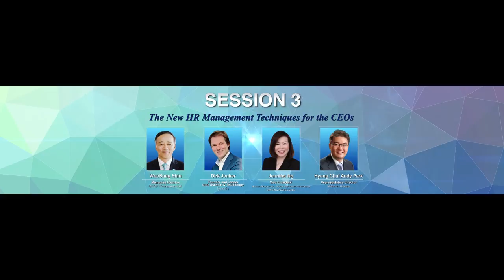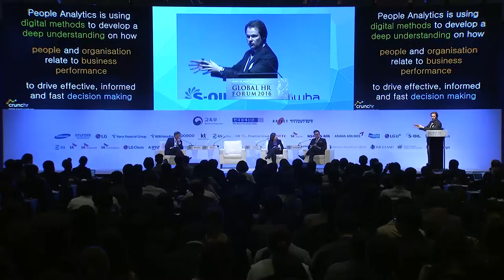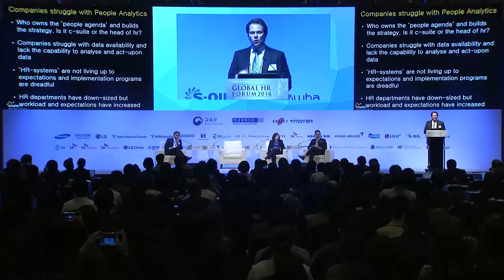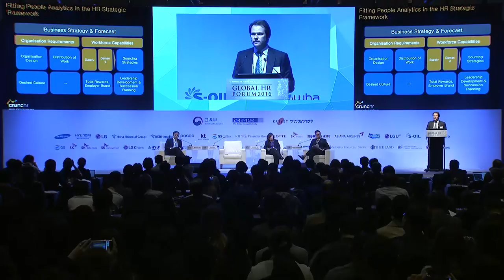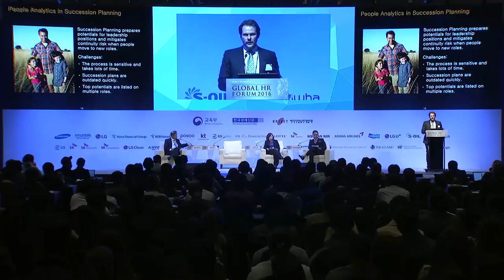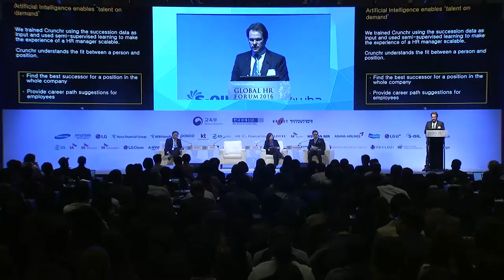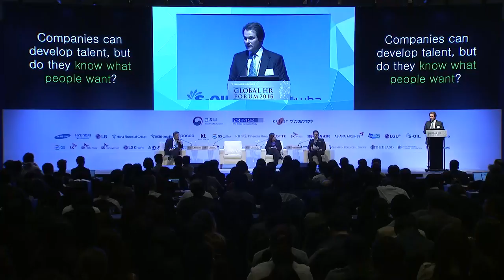Global HR Forum 2016 | B-3 | The New HR Management Strategies for the CEOs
Session B-3 : The New HR Management Strategies for the CEOs

O. Moderator
 - WooSung Shin Managing Director, BASF Company Ltd.
O. Speakers
 - Dirk Jonker Founder and Leader, Data Science & Technology, Crunchr
 - Jairo Fernandez Senior Vice President, Human Resources, SAP Asia Pacific Japan
O. Discussant
 - Hyung Chul Andy Park Representative Director, Mercer Korea

As the status of workers is rising and as creating the added value of human resources becomes the focal point, the efficiency of standardized HR management is reaching its limit. In modern era, human resources management becomes a key issue that determines an organization’s outcome. The growth of younger generation that has different outlook on life, the difference in employment system within organization, and the need to control human resources management become the key issues. In order to make human resources management well, it is important to focus on each individual’s needs and focus on the need to satisfy workers’ needs and talents. In this session, we will introduce new HR strategies as well as discuss the focal points in managing human resources in organizations.

Session B-3 : CEO가 주목해야 할 차세대 인사관리 기술들

O. 좌장: 신우성 한국바스프 대표
O. 발표자:
 - 더크 존커 크런처 공동설립자
 - 제니퍼 응 SAP 아태지역 인사부문 수석부사장
O. 토론자:
 - 박형철 머서코리아 대표

근로자의 위상이 높아지고 인적자원이 부가가치 창출의 중심이 되면서 획일화된 인적자원 관리의 효율성이 한계에 다다르고 있다. 현대사회에서는 어떻게 관리하는가에 따라 성과가 달라지는 인적자원의 가변적 요소가 부각되고 있다. 가치관이 다른 젊은 세대의 성장, 고용형태의 다양화 등 조직 내에서도 이질성 증대로 새로운 인적자원 관리의 필요성이 대두되고 있다. 인적자원 관리를 위해서는 각각의 노동자에 초점을 두는 개별적 인적자원관리가 필요해졌고 근로자의 욕구 충족과 능력 중시 등의 새로운 이슈가 떠오르고 있다. 이에 새로운 HR기술들을 소개하고 인적자원 관리에 대한 논의점을 제공하는 시간을 가질 것이다.